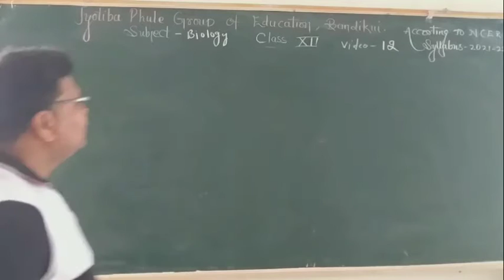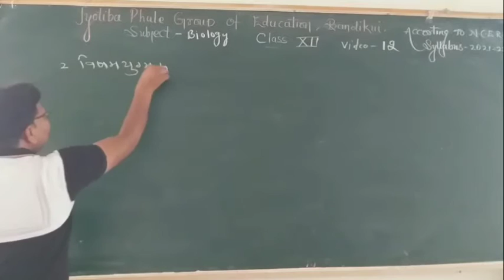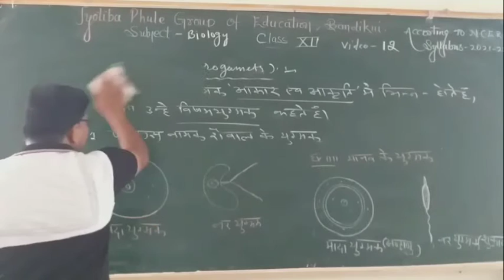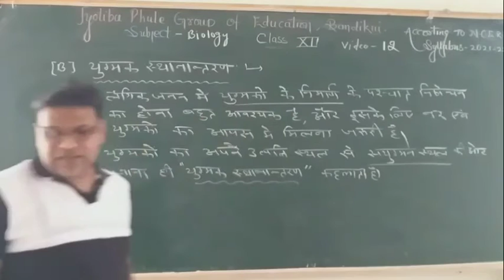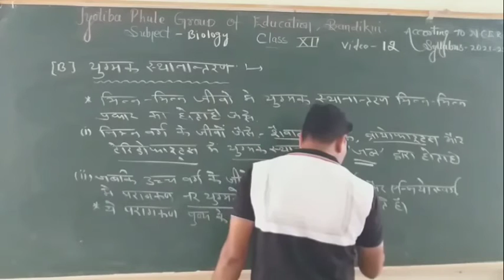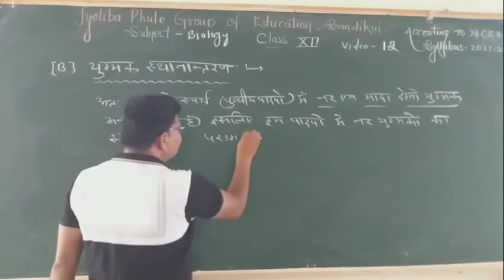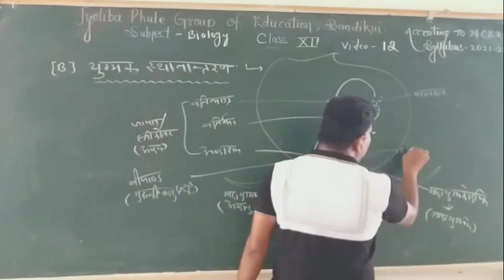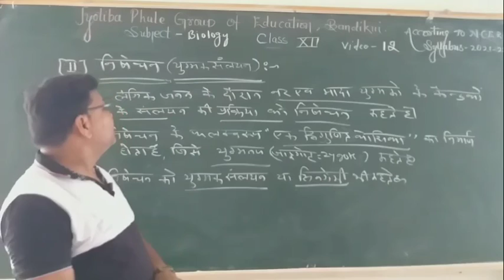Biology class 12th (युग्मक स्थानांतरण )by Dev Sir part-12